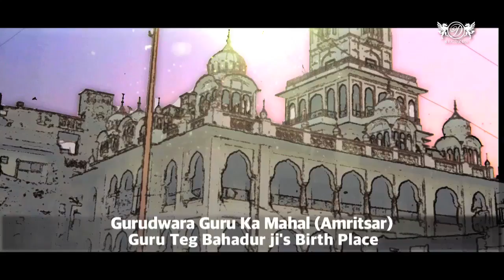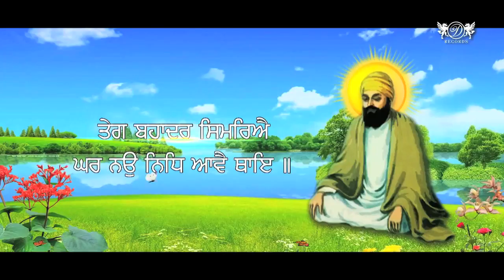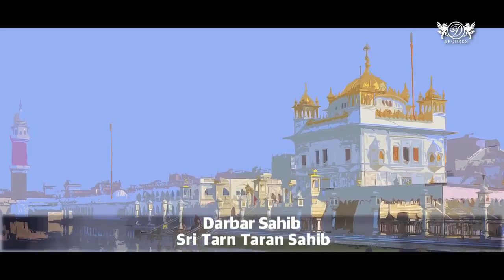Sri Guru Tegh Bahadur Sahib Ji | Hind Di Chadar | Full Documentary | DRecords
DRecords Presents Guru Tegh Bahadur  Hind Di Chadar Full Documentary

One and Only One example in Human's History who sacrificed for his Life to safe guard Other Religion.There is No doubt that People from all religion have Deep Belief and strong Faith in Sri Guru Tegh Bahadur Sahib Ji

♪ Credit ♪

VFX ; Gurvinder Singh
Video Editor : Gurvinder Singh

♫ CREDITS ♫
Label : DRecords International Private Limited